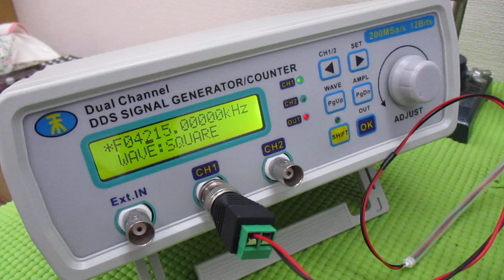超音波洗浄器による、メガヘルツの超音波洗浄技術 ultrasonic-labo